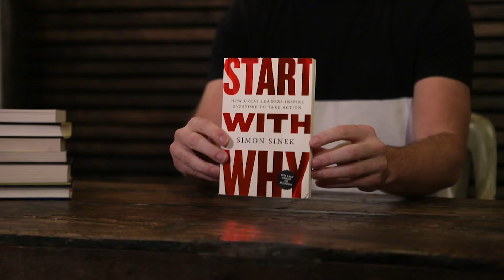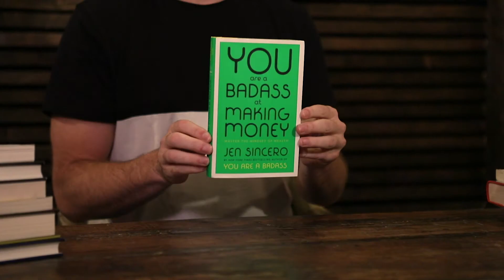Book Review #5: Start with Why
Start with the Why
By: Simon Sinek

This is a huge book! Ah. So many take aways. So many companies struggle with why they can't scale, or why they get their point across. But they forget the most important part. WHY. Why do you do what you do? What are you passionate about? Once you get to the bottom of your why. The whole world opens up.

Song:
Success Dream
HookSounds.com